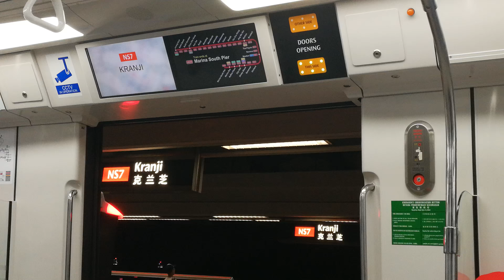[SMRT] C151B 667/668 from Kranji-Marsiling